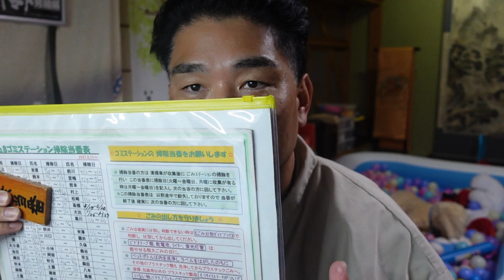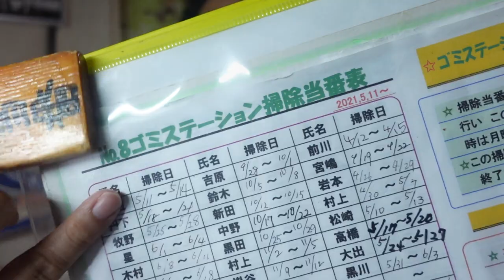【億万長者合宿レザレクションズ】第606：掃